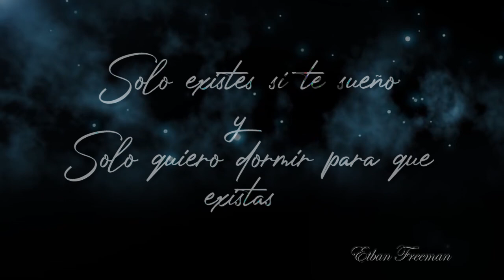Solo existes si te sueño...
Música inspirada en el tema original de Ánima, obra de danza contemporánea para dueto.   La pieza original en el link